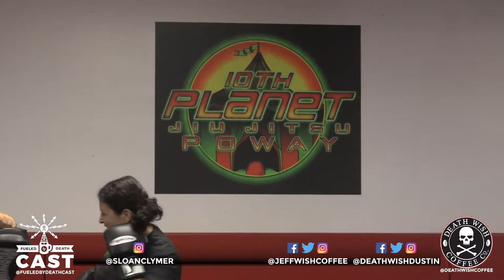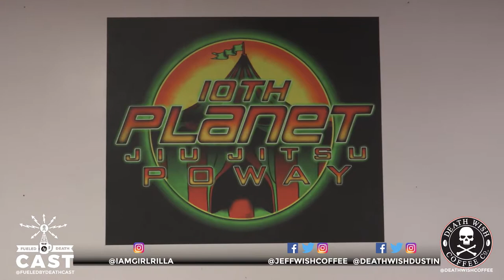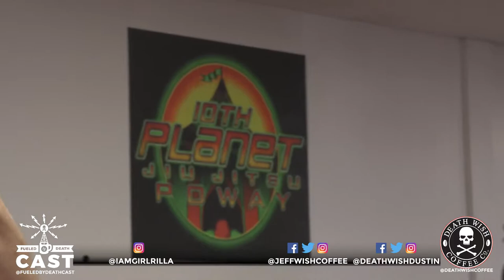Fueled By Death Cast 110 - SLOAN CLYMER AND LIZ CARMOUCHE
A very special 10th Planet Freaks episode!
First up, meet Sloan Clymer, a Jiu-Jitsu brown belt and instructor at 10th Planet Fitness in Poway San Diego. Sloan joins the show to talk about how getting into martial arts helped him both physically and mentally, and how training, competing, and teaching have all changed his life for the better.
Then, it's the return of Liz Carmouche to the podcast. Liz is an active UFC competitor, a former USMC, and teacher, and trainer for 10th Planet. Liz talks about finally getting to fight in a flyweight MMA division in the UFC, her thoughts on the future of MMA and what is next for her in terms of competing and teaching martial arts.

Check out the weekly companion show along with a transcript of this episode